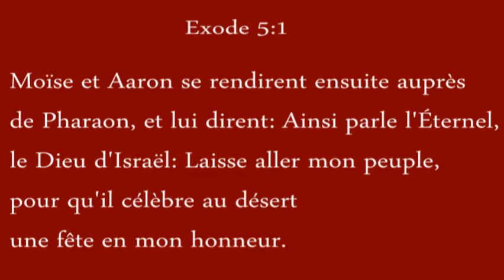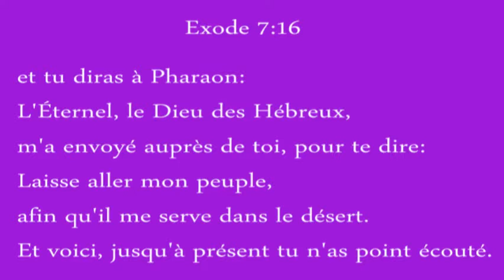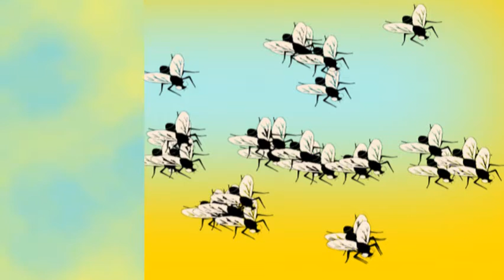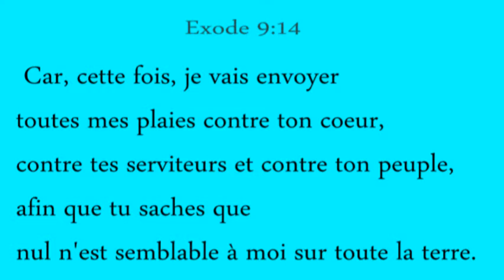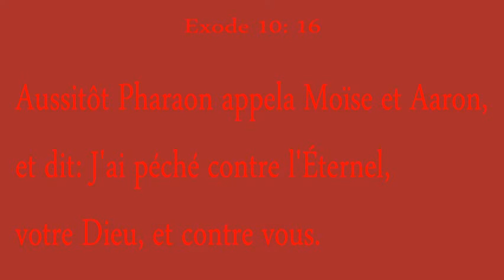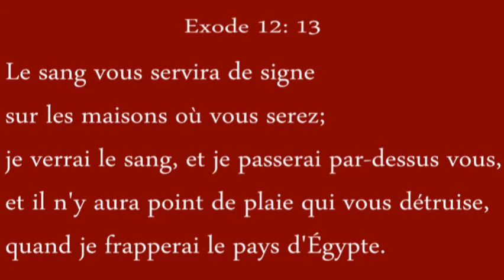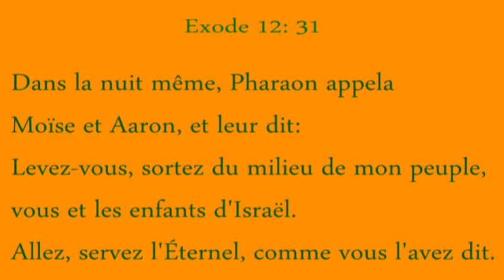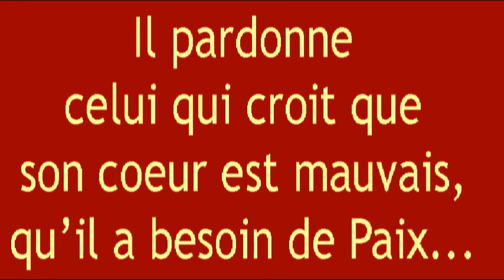A-15 Les 10 plaies d'Egypte : Histoire de la Bible pour enfants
Dessin animé de la Bible : Moïse et Aaron sont envoyés par Dieu vers Pharaon pour qu'il laisse partir les hébreux; il refuse 9 fois et Dieu punit l'Egypte avec 10 plaies horribles pour se glorifier et délivrer son peuple...CLIC Pouce "J'AIME" et ABONNE-toi !